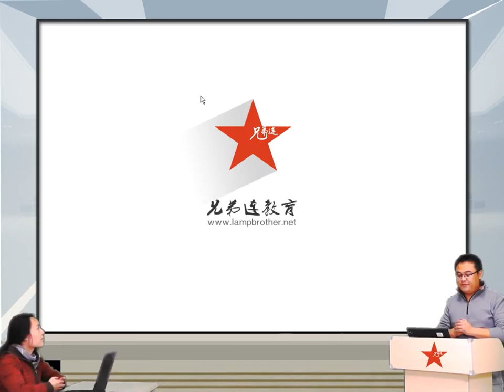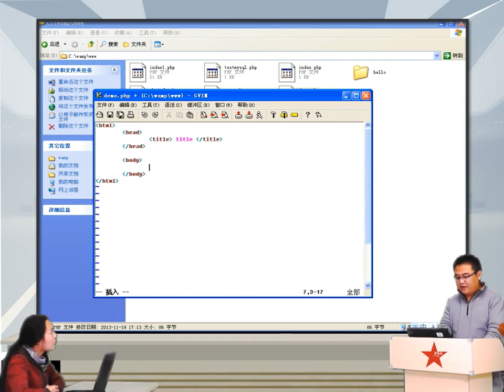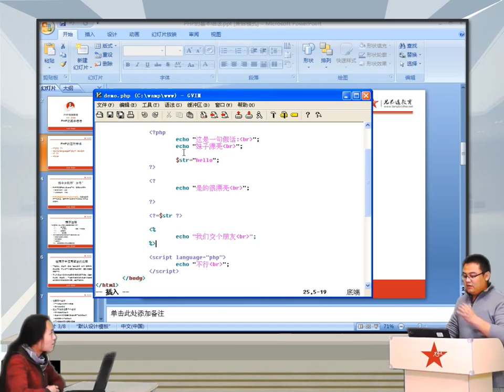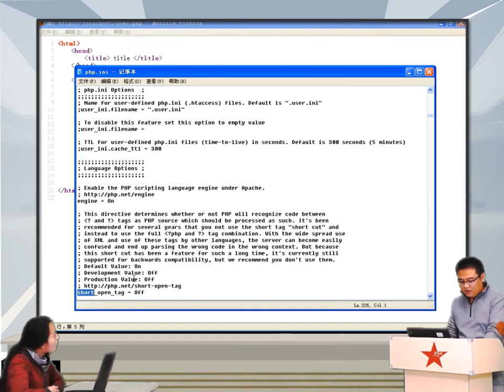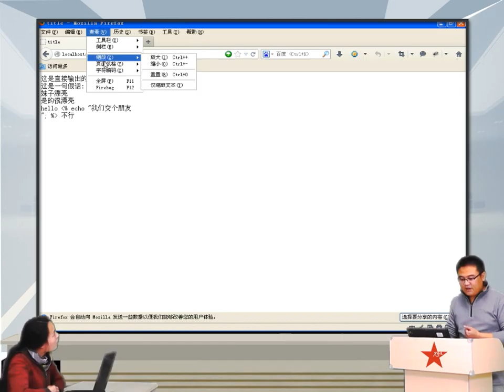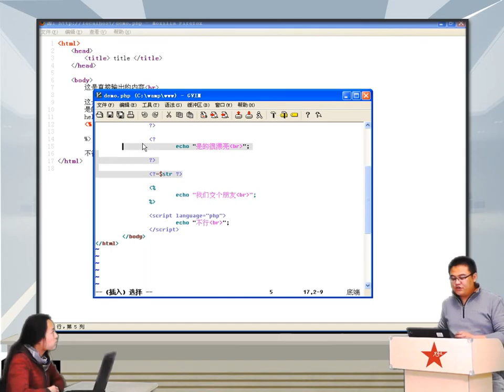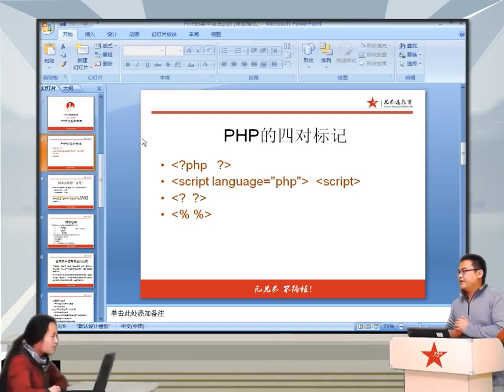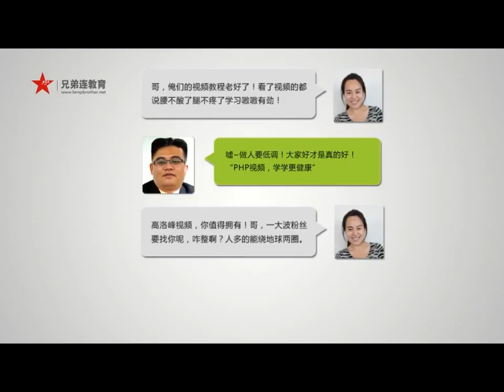2014兄弟连高洛峰 PHP教程3 3 2 PHP程序注释及空白的使用